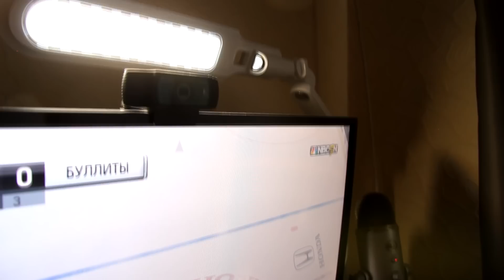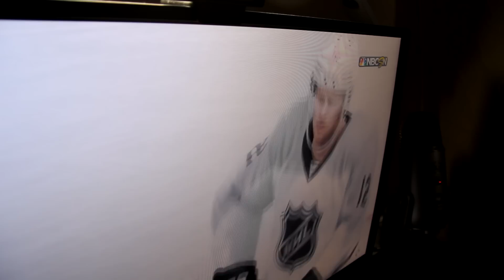СЕТЕВЫЕ БУЛЛИТЫ В КРАГАХ